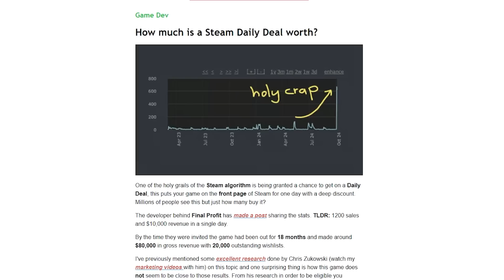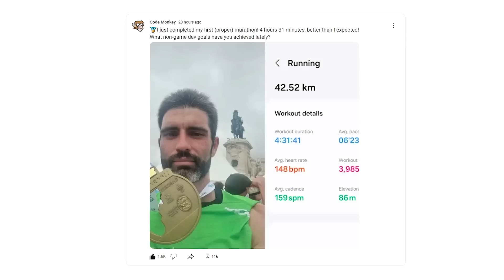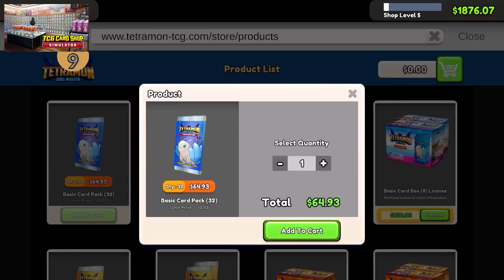TOP 10 NEW Games, Made with Unity! (SEPTEMBER 2024)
✅ Take your Skills from Beginner to ADVANCED with my Turn-Based Strategy course!
🎮 TOP 10 BEST NEW Games made with Unity released in SEPTEMBER 2024!

💬 As an Indie Game Developer it is important to keep an eye on your competition so every month I go through the Steam New Releases to see the best games released.
These are all games made with Unity so they showcase just how versatile the engine is which will hopefully inspire you to make your own games!